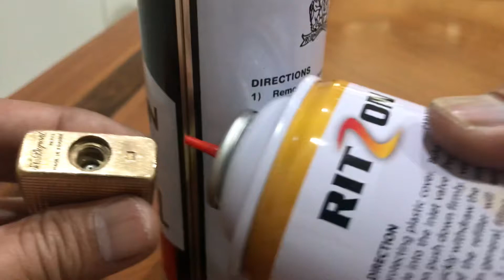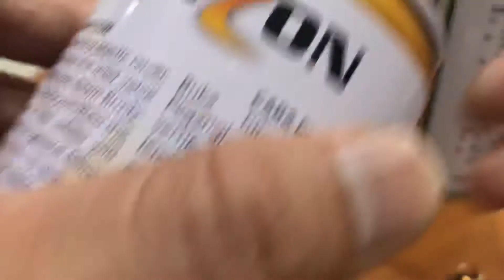Spartan tutorial L1 dupont